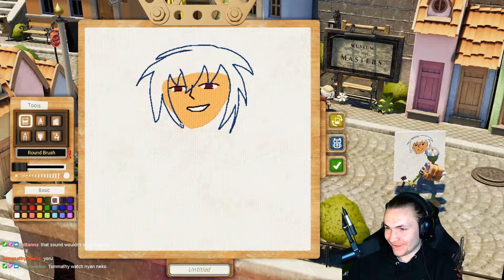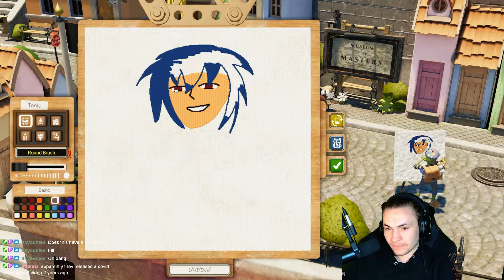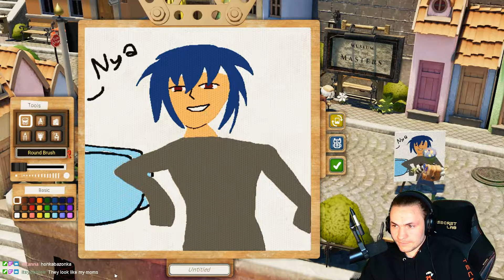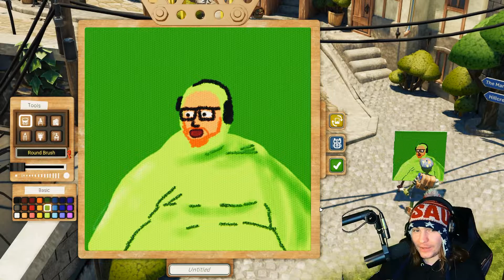Drawing Wubby, Shrek, and More to Pay Rent in Passpartout 2: The Lost Artist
I played Passpartout 2: The Lost Artist, a game where you draw and sell art to revive your lost art career. I had a lot of fun drawing some of my favorite characters and celebrities, like Jerma, PayMoneyWubby, Hitoshi-san from Nyan~ Neko Sugar Girls, Garfield, and many others. Watch me unleash my creativity and impress the critics with my masterpieces!

Passpartout 2: The Lost Artist is a game by Flamebait Games where you explore the endearing puppet town of Phénix, get to know the residents and what makes them tick. Help them out with commissions, like drawing a new ad for Steve’s restaurant! Or why not buy a studio so you can work from home, just like the good old days? Use your hard-earned cash to treat yourself in the art supplies store. Maybe one of the many new tools will tickle your fancy? The crayon they just got in stock looks pretty sweet! Or perhaps that heart-shaped canvas? You as an artist needs every edge you can get to stand out!